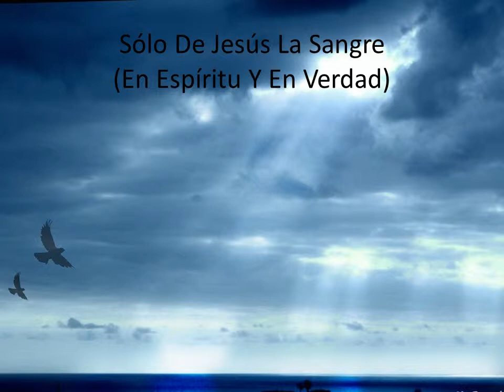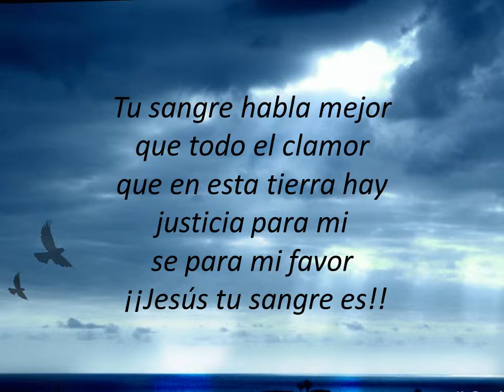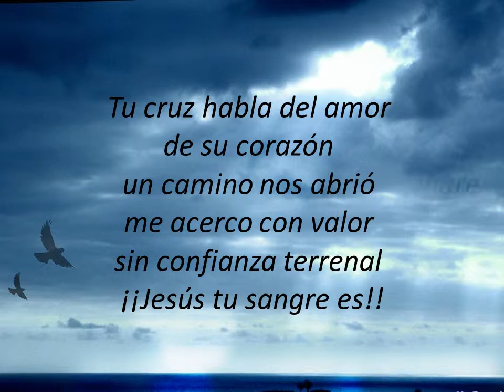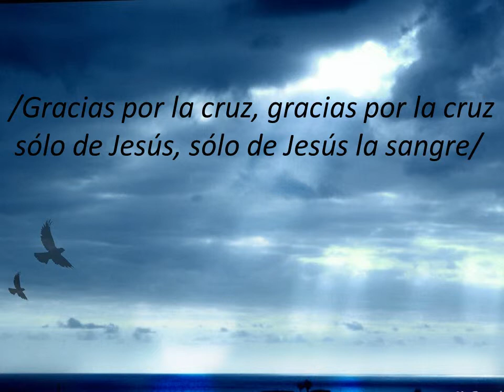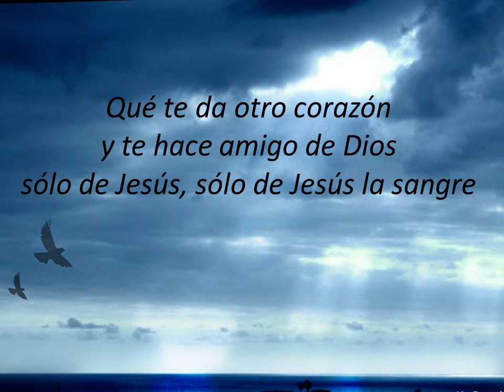Sólo De Jesús La Sangre (En Espíritu Y En Verdad Letra)